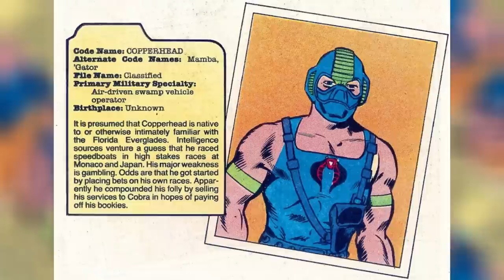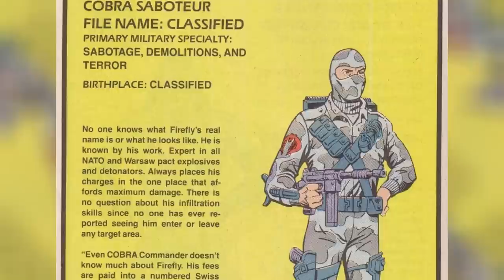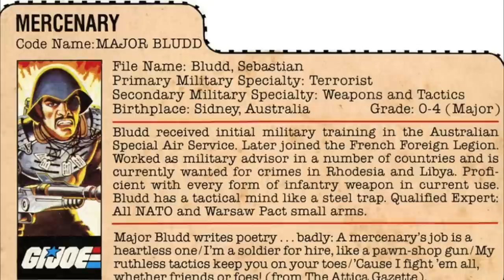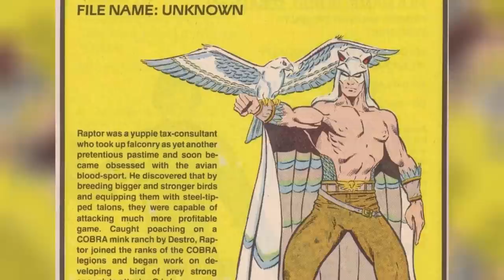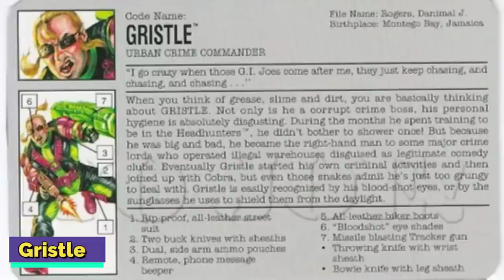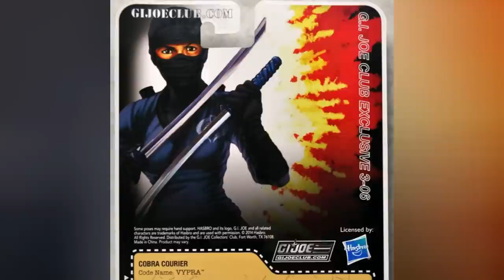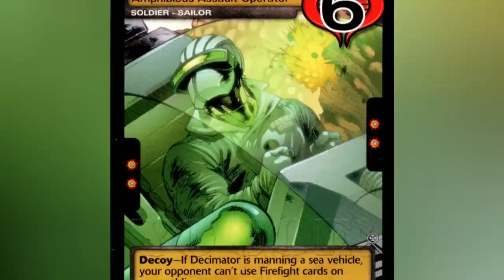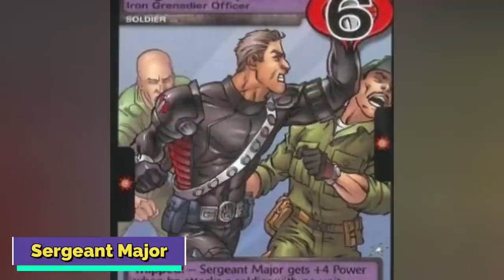103 (Every) Cobra Command Members From G.I Joe - Explored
103 (Every) Cobra Commander Members From G.I Joe - Explored